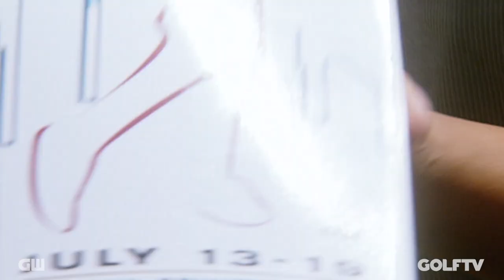Se-ri Pak | "She Has Changed The Face of Women's Golf" | Golfing World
Michael Whan, Sean Pyun, So Yeon Ryu and others speak on the impact Se Ri has had on them, Asia and the world.